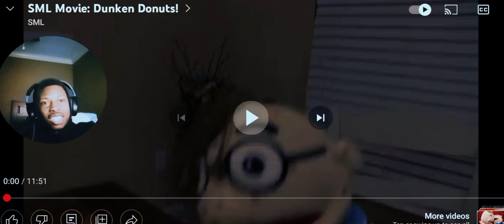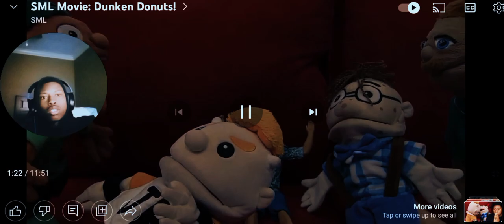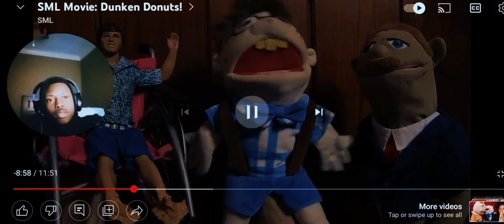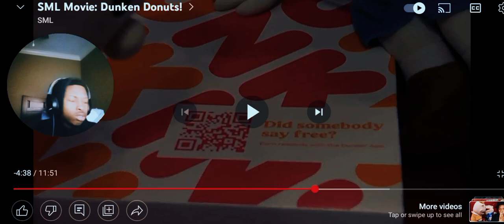SML MOVIE: DUNKEN DONUTS REACTION